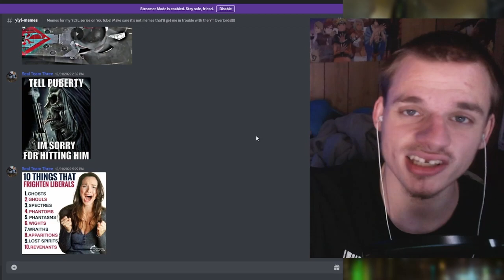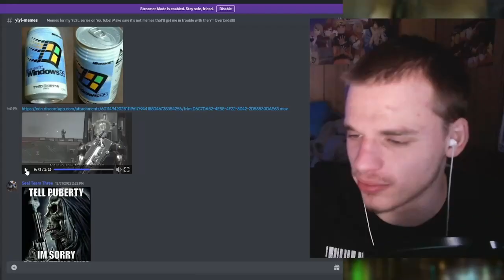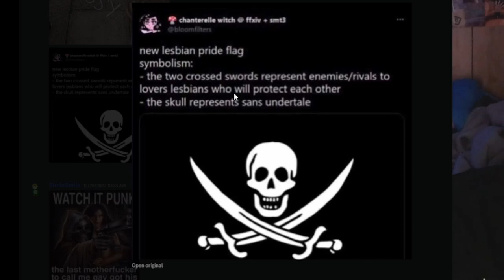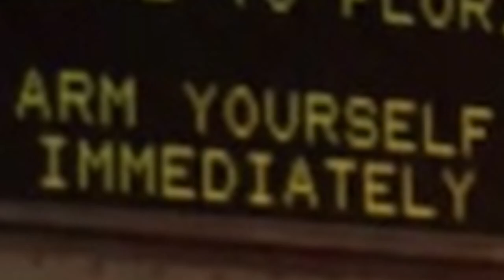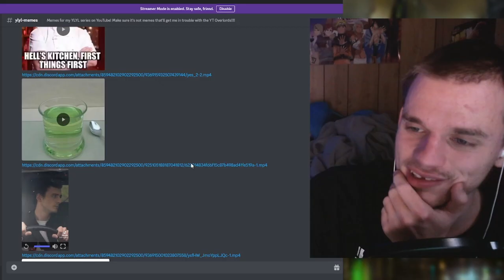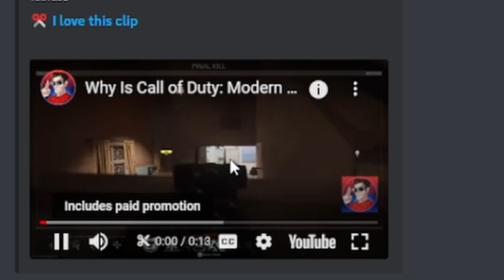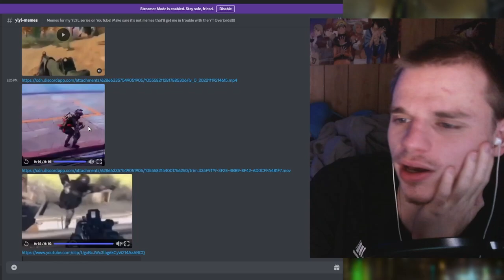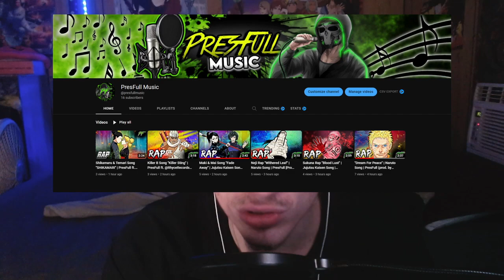PresFull's You Laugh You Lose #3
Some DANK memes today!!!